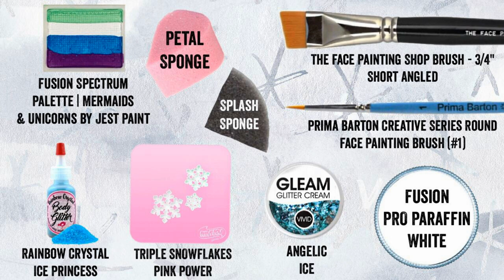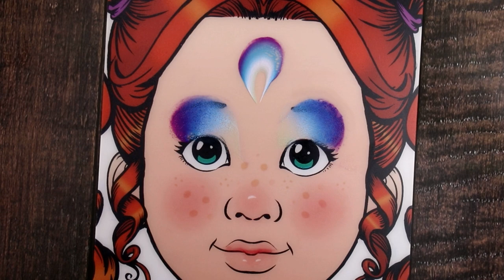Winter Princess One Stroke Face Paint Tutorial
Today we are learning how to face paint. This one stroke wintery Ice Princess face paint tutorial is SO ELEGANT for anybody!!! And if you take off the snowflakes it is any kind of seasonal princess! This design is more for intermediate painters as it does require a lot of backward teardrops and swirls... BUT if you don't know how to paint that then it is PERFECT practice! This design helps you understand where to place teardrops to really make your princess flow and look GORGEOUS!
This can be an Elsa Princess from Frozen or if you change the colors can be a normal looking princess.

Timeline Index
00:00 - Intro
00:43 - Supplies
04:45 - On the Face
04:57 - On the Practice Board
08:26 - Outro

Not Rainbow Fairy Mask - Face Painting Tutorial, But The Shrek Face Paint Song | We Love Face Paint, But Halloween Finger Family | We Love Face Paint, But Lion Makeup & Face Painting Tutorial, But "Hello Kitty" Makeup for Kids — Fast & Easy Face Painting Tutorial, But The Grinch Christmas Makeup Tutorial, But Basic Butterfly Face Painting Tutorial, But Easy Rainbow Butterfly Face Painting Tutorial, But Quick & Easy Face Painting For School Fairs/ Church Events ~ Arielpaints, But 1-2-3 Kitty: Super Fast Face Painting, But Easy Spiderman Face Painting Design Tutorial, But Y-body review by Anna Wilinski from JestPaint, But Valentine's Day Butterfly Face Painting, But Ladybug Face Painting Tutorial, But Dog Face Paint Tutorial, or any other video like Fairy Fox Design, We Love Face Paint!, International Face Painting School, Ashlea Henson, Arielpaints, Silly Heather, JestPaint, FacePaintcom, would make. This is a video where Face Painting 101 (aka FacePainting101) Winter Princess One Stroke Face Paint Tutorial